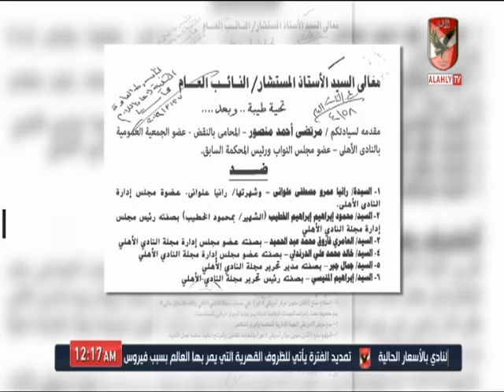محمد عثمان يكشف حقيقة دخول " أموال " إلى مجلة الاهلي الخاصة بتبرعات " ترك آل شيخ "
ضيف الفقرة
محمد عثمان ـ المستشار القانوني للنادي الأهلي السابق